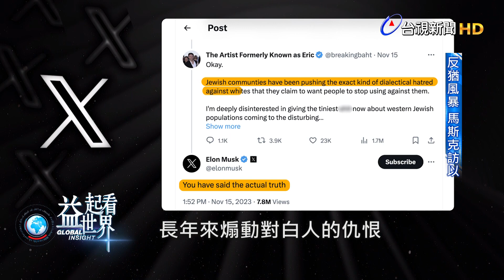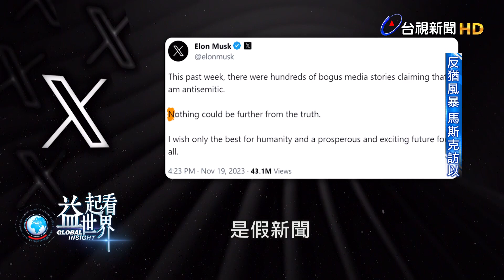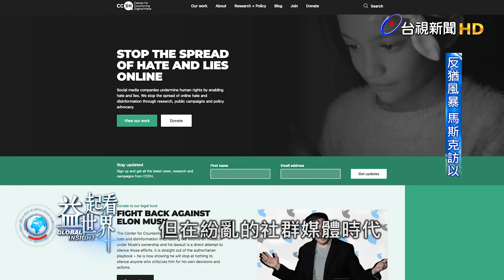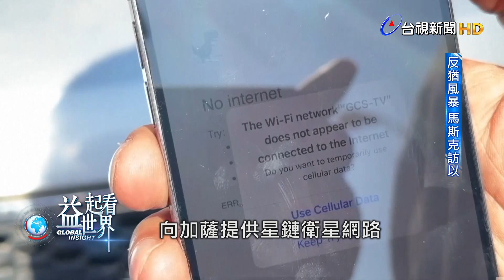益起看世界-以國遭恐攻後 馬斯克於X上回應爆爭議 以色列官方反彈 歐美多家企業紛撤廣告 馬斯克11月親訪以國遭恐攻社區 會見領導人及人質家屬表達支持 但民眾對於馬斯克及X平台仍存疑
科技富豪馬斯克旗下社群平台X，持續遭外界指控助長仇恨言論及假資訊的散播。
以色列遭哈馬斯恐攻後，馬斯克本人更在X上回應認同一則反猶陰謀論的發文，引爆爭議。
不只以色列官方反彈，歐美許多大企業及歐盟機構，也紛紛撤下在X上的廣告，衝擊X平台的收益。
馬斯克11月27日親自造訪以色列，造訪當時遭恐攻的社區，並會見以色列領導人及人質家屬，表達對以色列的支持。
不過外界仍然對馬斯克存疑，點出過去馬斯克從新冠疫情到烏俄戰爭，對於未經證實的假資訊和陰謀論，不但沒有加強管制，還經常轉傳表示認同，也讓他的X平台，越來越具爭議。